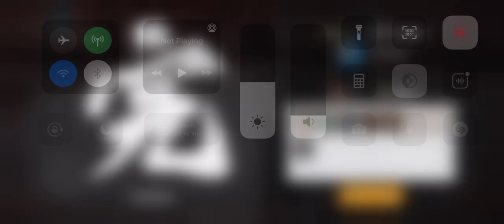Ronin - The Last Samurai | Chapter 2 Full Stages (iOS/Android)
Ronin the last samurai